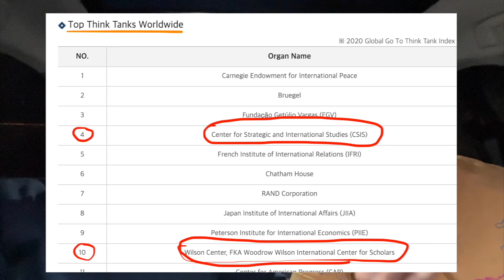Was Dartmouth Worth It? (asking friend)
Let's gooooooooo. From the streets of Italy to the satin silk lifestyle of the Ivy League -- we asking the homie Rico ... "Was it Worth It"

00:00 Intro
00:19 What major?
00:25 Prestigious internships...
00:44 What is GPA?
01:02 Campus involvement?
02:30 Dartmouth parties suck?
02:44 5-Star food?
03:03 Are we spoiled?
03:19 How's the dating life?
03:52 Campus
03:55 Linkedins Final Boss
04:11 Is the surrounding area valid?
04:36 Isolated campus = better community?
05:09 Professors
05:27 Ivy League ego boost
06:00 What is best thing about Dartmouth?
06:43 What is worst thing about Dartmouth?
07:16 Finance and consulting pipeline
08:06 Most proud accomplishment
08:53 How many college friends in 20 years?
09:40 Will you donate as an alum?
10:12 Cigolot Scholarship Fund?
10:36 Want your child to go to Dartmouth?
11:32 What is your biggest regret?
12:12 No greek life = no social life?
12:33 How competitive is Dartmouth?
13:56 Dartmouth in 3 Words
14:27 Free fruit for life OR go to Dartmouth?
15:10 Pivotal movement that changed worldview
16:53 Drew's stronger

Hey man! Every new subscriber brings a smile to my face!
Yo, yalls serotonin levels go up?

Please reach out if you have any questions about college, life, or Notre Dame:
I'm Drew Braaten and I'm a student at Notre Dame. I started this channel during my freshman year. I aim to make videos that make people smile and help boost your serotonin. I also want to spread love and respect!
Make: 4-6 hours
Track: "In the Inkwell", Johnny Moore